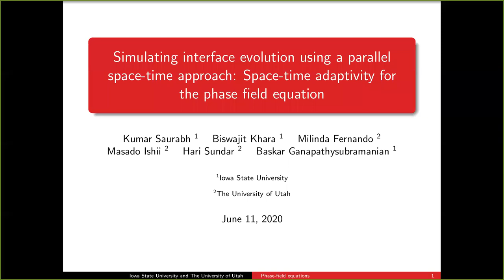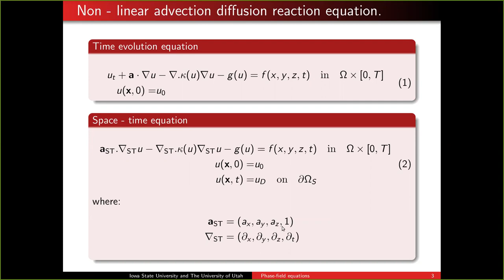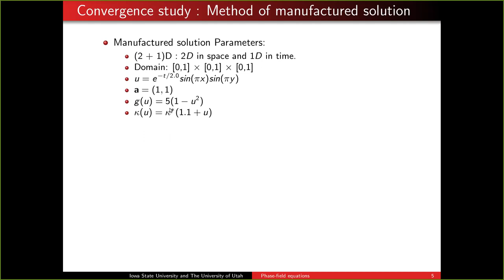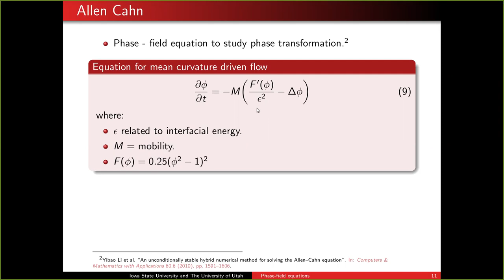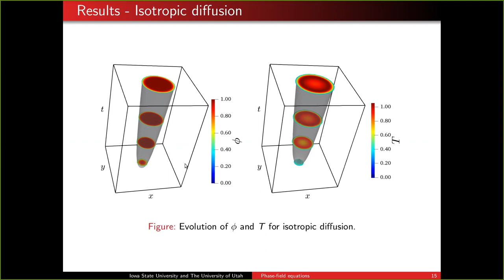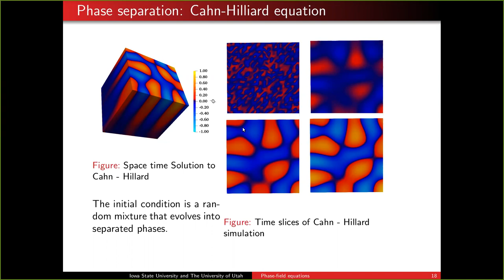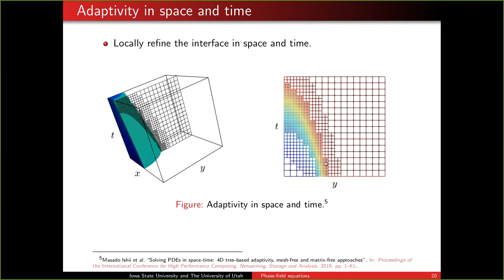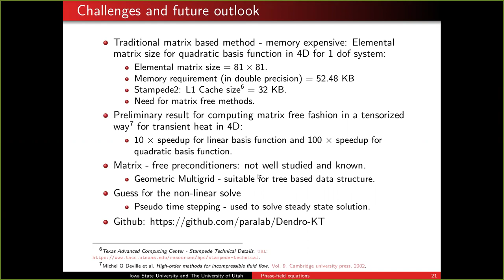Space-Ttime adaptivity for the phase field equations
PinT 2020 - (Virtual) 9th Parallel in Time Workshop
Speaker:  Kumar Saurabh (Iowa State University)
Title: Simulating interface evolution using a parallel space-time approach: Space-time adaptivity for the phase field equations